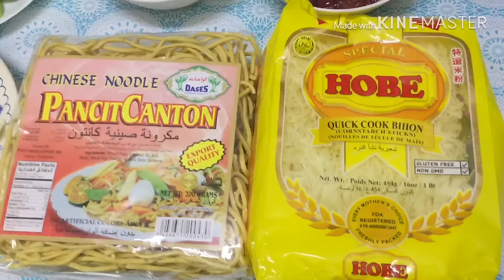PANCIT BIHON WITH CANTON RECIPE | Kitch-Jen Ph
Ingredients:
450grams pancit bihon
200 grams pancit canton
1/4 kg chicken (pre-cooked)
1/4 kg chicken liver chopped
1/4 kg chicken gizzard chopped
1/4 shrimp chopped
1 onion chopped
4 cloves garlic
4 tbsp oyster sauce
4 tbsp soy sauce
1 medium carrot
1/4 kg green beans
1 small head cabbage,shredded
cooking oil

Instructions:
1. Soak Bihon in a bowl of warm water until soft and drain.
2. Heat oil in a pan. Saute garlic and onion.
3. Add chicken gizzard. Cook until lightly brown.
4. Add Chicken. Cook for 5 to 10 minutes.
5. Add chicken liver then add shrimp.
6. Add salt and pepper. Stir until flavors are combine for about 3 minutes.
7. Add green beans, carrots and cabbage.
8. Add 2 tbsp soy sauce .Cook for 3 to 5 minutes and set aside.
9. Heat cooking oil in a pan. Saute garlic and onion and add the chicken broth.
10. Add oyster sauce soy sauce and ground pepper. Bring to a boil.
11. Add bihon and canton noodles to the liquid. Mix well and sit until tender.
12. Add the chicken-vegetable mixture on top.
13. Put on serving plate and ready to serve!!